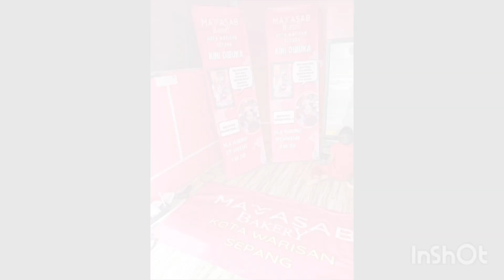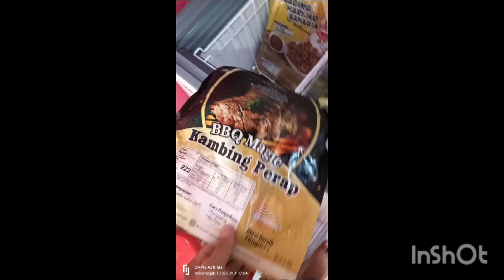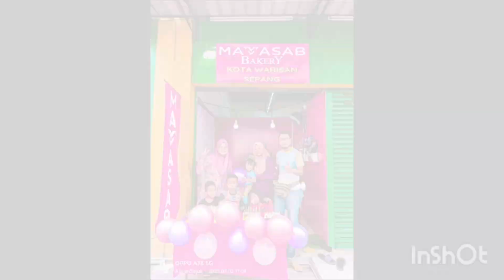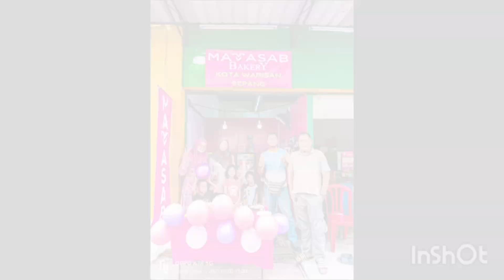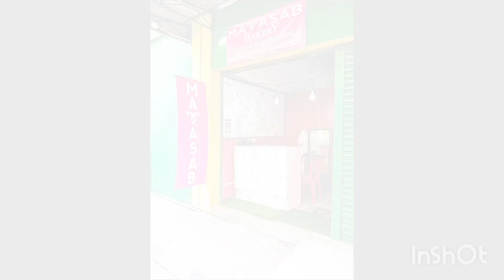KEDAI KAMI YANG KEDUA DAH BEROPERASI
Mula beroperasi pada 2/9/2023 Sabtu

Musician: Jeff Kaale